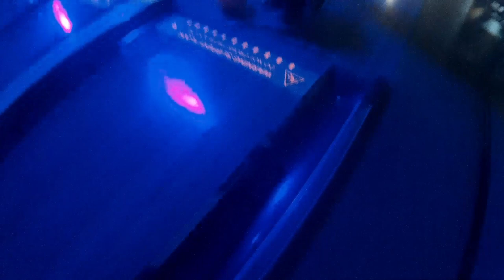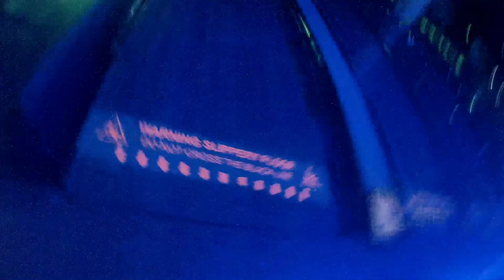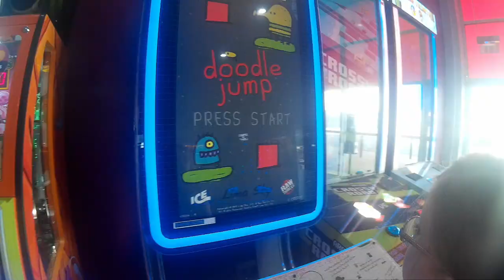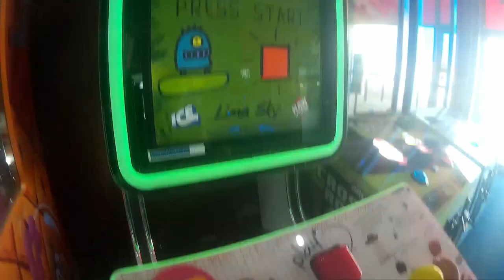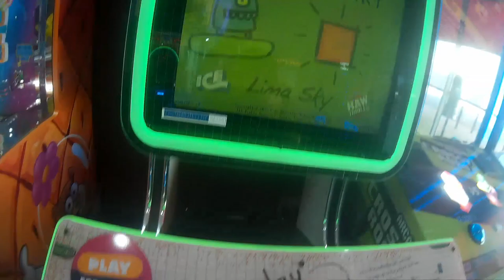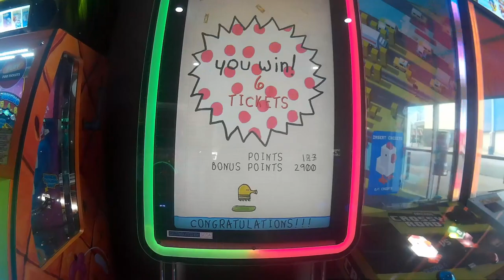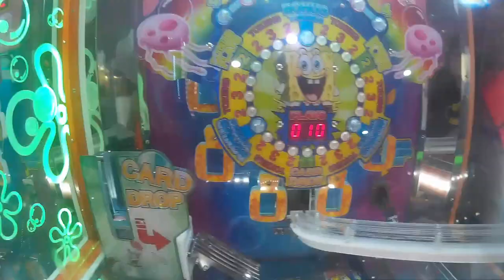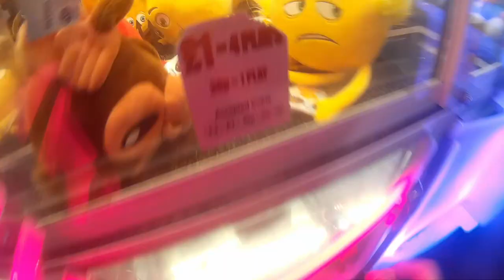Tenpin Bowling @ Cheshire Oaks 26/8/2017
A friendly game of 10 pin bowling!

- Follow the McPizzaPerson Facebook fanpage! -

- Follow McPizzaPerson on Twitter! -

- Check McPizzaPerson out on ROBLOX! -

© McPizzaPerson - 2017

The video is owned by: McPizzaPerson
Doodle Jump is owned by:  Lima Sky
Crossy Road is owned by: Hipster Whale

(Not to sure who produced “Flying Tickets” please let me know so I can credit them)